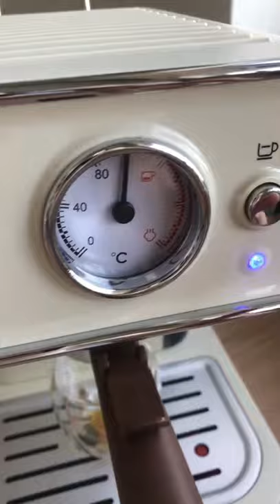The comparison of coffee outcome from different temperature apply by (KEA0334CR)